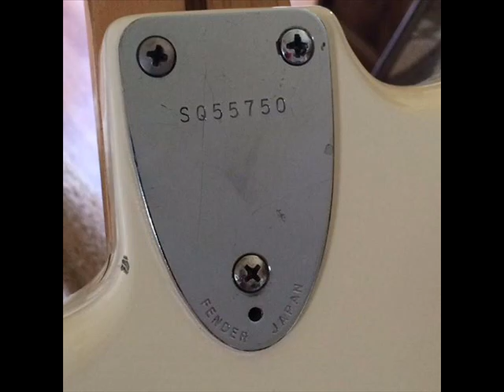why get high 0001